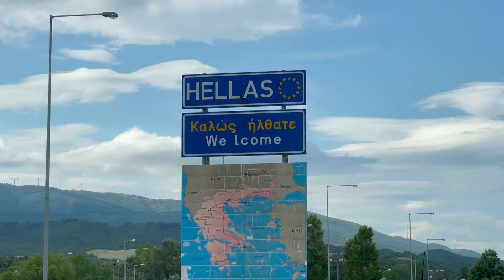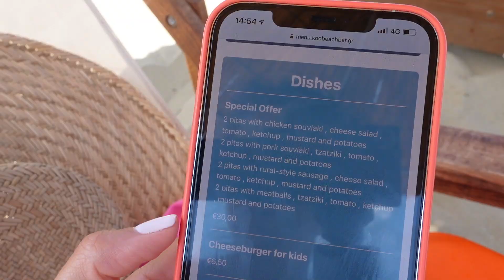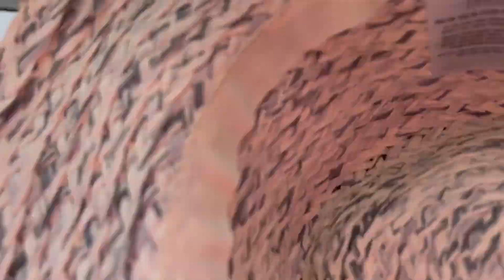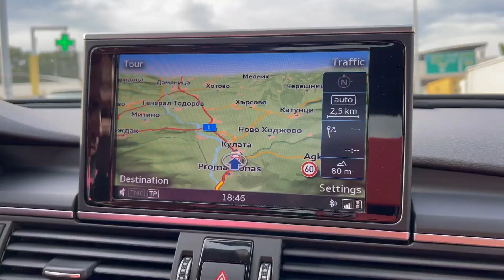ВЛОГ ☀ ТОП 5 ГРЪЦКИ ПЛАЖА В БЛИЗОСТ ДО СОФИЯ + информация за влизане в страната и цени 🇬🇷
Изготвихме класация с нашите ТОП 5 плажа, които са в близост до София. Ще ми бъде интересно да прочета и вашите ТОП 5 плажа, които сте посещавали.